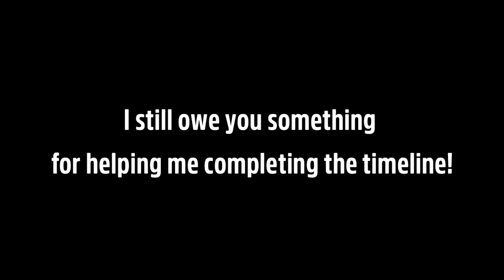FOXFER 64's Content Announcement | Introducing: "Road Trip to Motorfest" |(Read Description)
While we're holding all the hype accumulated for the 3rd iteration of the Forever Legend Series, i'll be working on a series that is not as important as the web series itself... but to go back in time and enjoy what the Forever Legend Series used to be... from 2018 to 2023.

This series is gonna be gameplay focused which uses some walkthrough features. It doesn't mean it's gonna be a 100% walkthrough... but whatever.

It is planned to have 10 episodes, 4 in FH3, 3 in FH4 and other 3 in FH5.

This adventure starts on Forza Horizon 3, back in 2018, when i first released Drifting With Bronies DX. This 4th entry, and spinoff of the already deceased Drifting With Bronies Franchise, is supposed to be the biggest collab in the community, but despite of the outcome having a lot to desire, the sequel DWB DX XL was announced, but it was rebranded as Forever Legend in 2021.

Later on, thanks to the praise and love to the, series Forever Legend: Supremacy was also announced at the end of the series in March 25th 2022.

At the beginning of year, a new project was also announced under the name of Project Tropic, which ended up being called "Forever Legend: Motorfest", which is probably coming in summer of the next year.

Forever Legend: Motorfest, as stated on the announcement, is gonna be the first animated entry of the series, which we planned to make 6 episodes, with real voice actors such as SourPatchKing, InMyPants, Honeyy and Amy, who voice act one of the most important characters in the series.

Thanks to TrackheadTheRoboPony (TrackiestH) for this artwork used in the thumbnail

MEMBERS!
Thanks to these members, FOXFER is growing it's quality thanks to:
HIGH GRADE
@/antoniopero5092
@/marioalexandermagallanes7216
GODLIKE
@/Onigirilady2022

If you wanna be credited at the end of the video (or in the description) but you want also give a boost to my channel, feel free to check my Patreon (or either be part of the membership program) for exclusive perks and Classified WIPs!